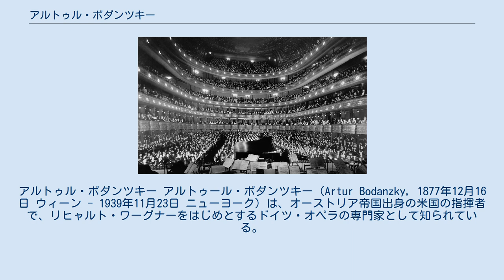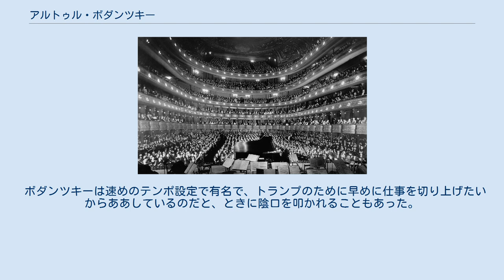アルトゥル・ボダンツキー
アルトゥル・ボダンツキー アルトゥール・ボダンツキー（Artur Bodanzky, 1877年12月16日 ウィーン - 1939年11月23日 ニューヨーク）は、オーストリア帝国出身の米国の指揮者で、リヒャルト・ワーグナーをはじめとするドイツ・オペラの専門家として知られている。
ボジャンスキー（Bodzansky）という苗字も伝えられている。
その他、Artur Bodansky、Artur Bodanszky、Artur Bodzansky、Arthur Bodanzkyなどの綴りもある。
 ユダヤ人の商人の家庭に生まれ、ヴァイオリンを学び、アレクサンダー・ツェムリンスキーに作曲を師事した後、ウィーンでグスタフ・マーラーの指揮者助手を務め、その後ベルリン、プラハ、マンハイムを転々とする。
1915年にメトロポリタン歌劇場に求職のため渡米。
マンハイムにおける後任指揮者がかのヴィルヘルム・フルトヴェングラーであった。
 1928年、メトロポリタン歌劇場の任務から勇退し、後をヨーゼフ・ローゼンシュトックに譲るとの声明を発表するが、ローゼンシュトックがジャーナリズムで非難を浴び、医者の助言で自ら身を退かざるを得なくなったため、ボダンツキーは事実上の終身指揮者を務めることができた。
 ボダンツキーは速めのテンポ設定で有名で、トランプのために早めに仕事を切り上げたいからああしているのだと、ときに陰口を叩かれることもあった。
 メトロポリタン歌劇場（1937年）